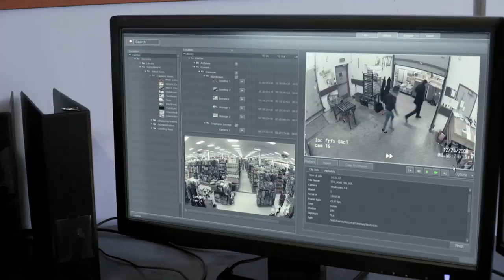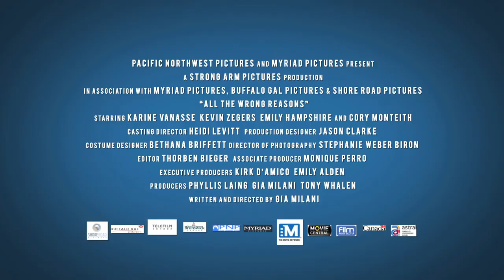'All The Wrong Reasons' 2013 - Official Trailer (HD)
Starring Karine Vanasse, Kevin Zegers, Emily Hampshire and Cory Monteith.

In McCanick, Monteith plays a felon on the run from David Morse's cop, and in All the Wrong Reasons, he plays the square regional manager of a department store whose marriage is going through some turmoil. His wife (Karine Vanasse), who works the surveillance cameras at the store, is still traumatized by her sister's suicide and is struggling with intimacy issues... causing Monteith's character to take a greater interest in one of his cashiers, a pretty single-mom (Emily Hampshire). When that interest blossoms into something more, you can only hope the couple has the self-control and good judgment to keep their illicit romance hidden from the store's eye-in-the-sky. You can only hope. As the wife says in the exclusive trailer below, "the whole human experience unfolds daily" on these store cameras.

All The Wrong Reasons premieres on September 8, 2013 at the Toronto International Film Festival.

Follow: @ATWR_movie, @ATWRfilm for updates